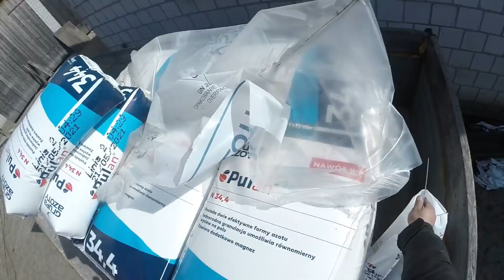Ursus C-330 Akcja nawozy 2022